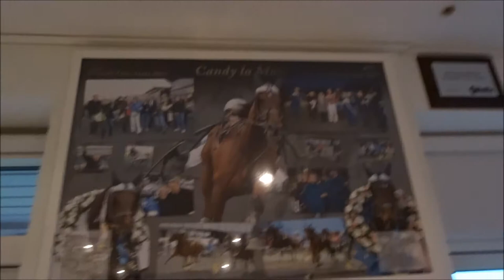Min nytårsaften vlog - Masser krudt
Min nytårsaften

* Navn: Ruben Kristensen ( Rubz )
* Alder: 16 år
* SKOLE: Landbrugsskole
* Fødselsdag: 3. september 2001
* By: MOR- Silkeborg og FAR- Horsens
* Startet på YouTube: 22. nov. 2017